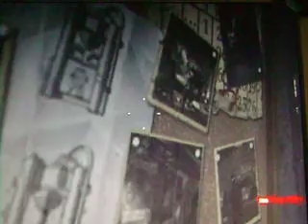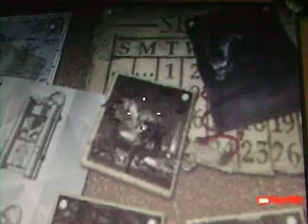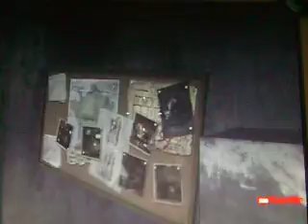Kino Der Toten Pictures in Der Riese!!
More references to Kino in Der Riese we couldn't of known its not anyones fault that we missed it but Treyarch did leave us clues in the end.